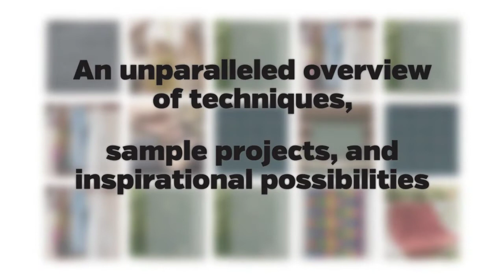Plain Weave Book Trailer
Renowned weaving expert Tina Ignell (Favorite Scandinavian Projects to Weave, Favorite Rag Rugs, Simple Weaves) turns her attention to the deceptively simple and endlessly adaptable category of plain weaves, in this exhaustive overview of techniques, sample projects, and inspirational possibilities.